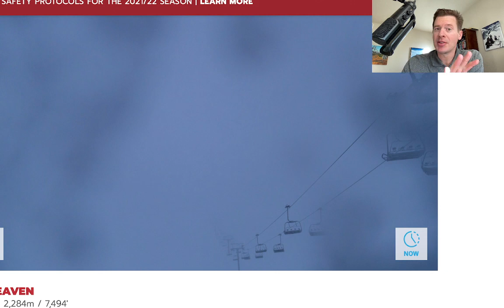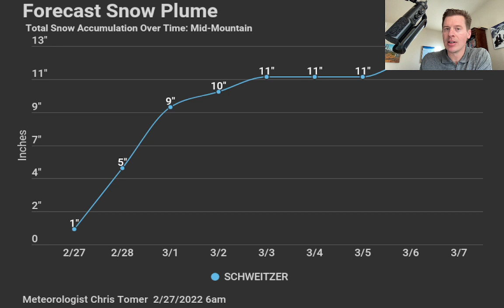Mountain Weather update 2/27, Meteorologist Chris Tomer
Biggest snow hits PNW, B.C., northern Idaho, and northwest Montana through 3/3.  Then storm track shifts south into Intermountain West.